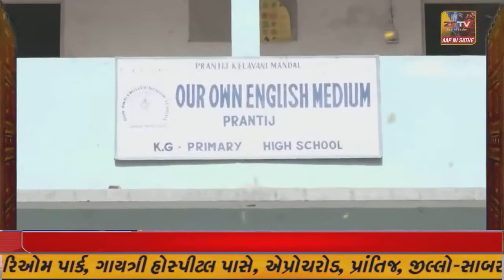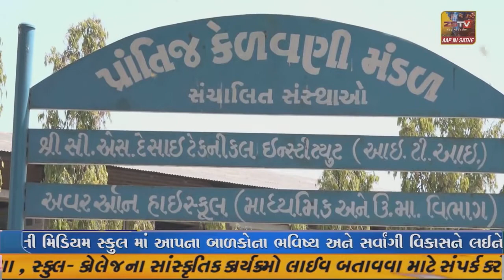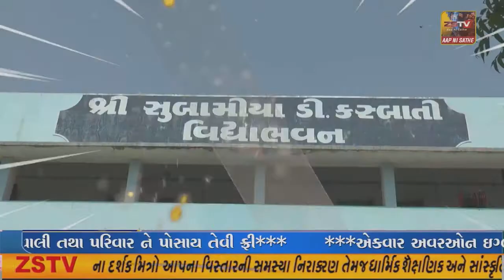: મુસ્લિમ બિરાદરોએ મહંતશ્રીને આપ્યો કૌમી એકતારૂપ ચાંદીનો રથ.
: અમદાવાદ મુસ્લિમ બિરાદરોએ મહંતશ્રીને આપ્યો કૌમી એકતારૂપ ચાંદીનો રથ.